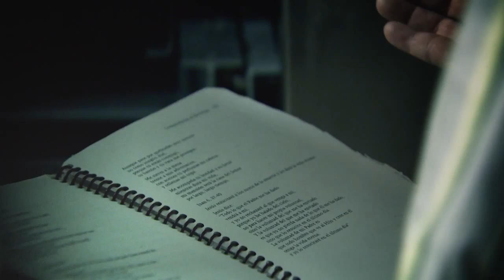Mi Hermano el Capellan - Serie Especial (29 de Enero 2015)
Algunos alcanzaron un nombre y apellido en una lápida; otros terminaron completamente olvidados.  Conozca a quien brinda una mano que se convierte en el puente entre este mundo y el próximo paso a la vida eterna.  “Mi hermano el capellán” serie especial, 29 y 30 de enero, Noticiero 34, solo a las 11pm.

Julio César Ortiz, Univision @juliocortiz34